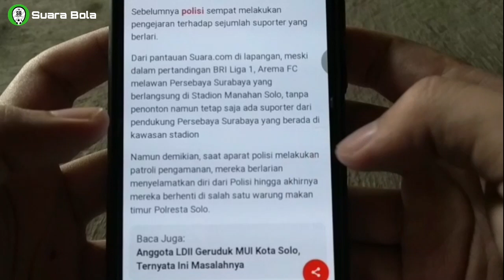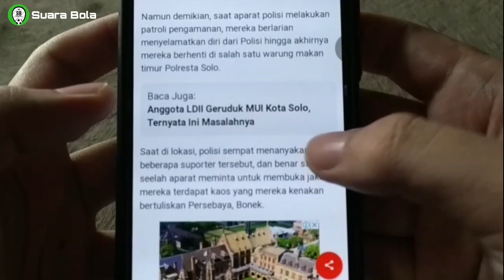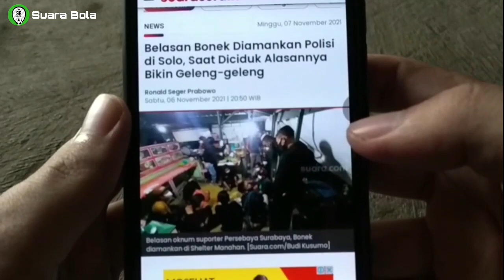Berita Persebaya Hari Ini, KACAU ! Belasan Bonek Diamankan Polisi Saat Derby Arema vs Persebaya